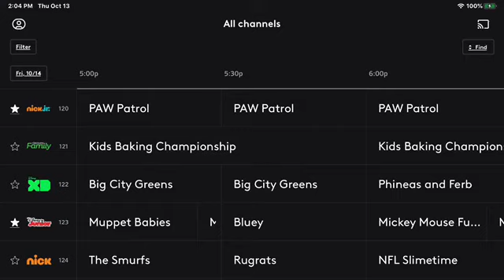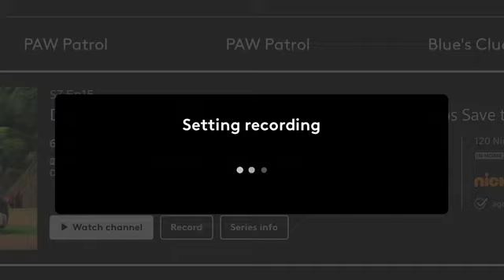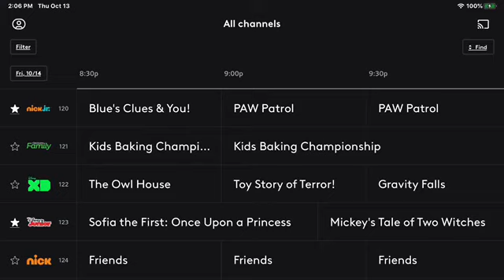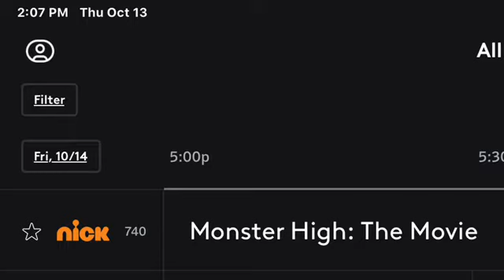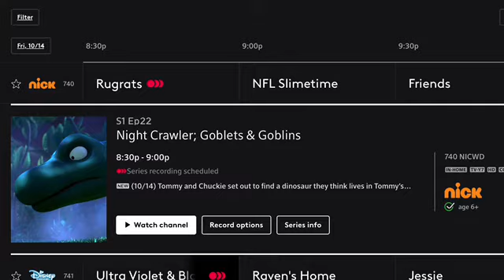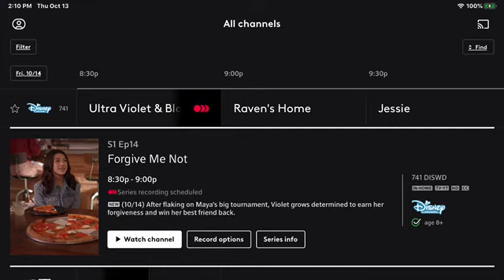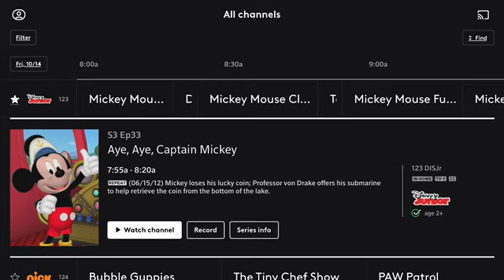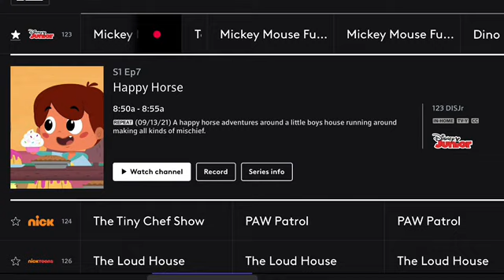SFINITY Photos Showcase Part 339